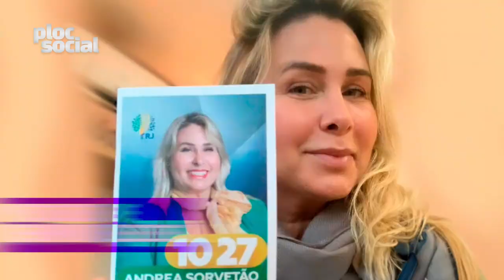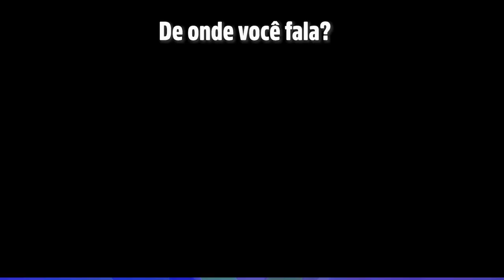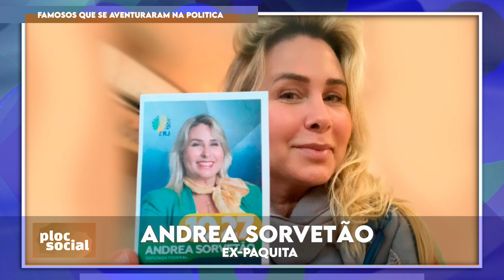24 FAMOSOS QUE DISPUTARAM AS ELEIÇÕES PARA DEPUTADO E PERDERAM, VEJA QUEM PASSOU VERGONHA COM MENOS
Veja nesse vídeo uma lista de famosos atores, cantores e celebridades que disputaram as últimas eleições e perderam, alguns passaram vergonha.

Famosos que se deram mal nas últimas eleições após se arriscar na politica: Famosos que se deram mal nas últimas eleições

24 FAMOSOS QUE DISPUTARAM AS ELEIÇÕES PARA DEPUTADO E PERDERAM, VEJA QUEM PASSOU VERGONHA COM MENOS

Adrilles Jorge 00:20
Ex-BBB e Apoiador do ex-presidente Jair Bolsonaro
Netinho (Cantor de Axé) 00:46
Apoiador do ex-presidente Jair Bolsonaro
Felipe Folgosi 01:11
Ator de novelas da Globo e Record com apoio de Bolsonaro e Regina Duarte
Antonia Fontenelle 01:35
Bebeto 02:00
Craque de Futebol, ao lado do Senador Romário foi campeão da Copa do mundo com a Seleção brasileira de futebol
Cristina Mel 02:25
Cantora de música gospel e pastora evangélica
Alexandre Frota 02:51
Igor kannário 03:16
Lucélia Santos 03:48
Atriz da novela Escrava Isaura e apoiadora do Presidente Lula da Silva
Kig Bengala 04:12
Caneta Azul 04:38
Ariadna Arante 05:04
Primeira mulher trans do BBB
Mario Gomes 05:27
Ator de Verdade Tropical, Galã da TV Globo
Elisa Sanches 05:53
André Gonçalves 06:18
Galã da Globo
Silmaria Miranda 06:43
Policial Rodoviária Federal e ex-dançarina do É o Tchan
Carlinhos Aguiar 07:15
Jurado do Programa Sílvio Santos
Renata Banhara 07:40
Modelo da Banheira do Gugu do SBT e ex-esposa do cantor Frank Aguia tentou ser deputada por São Paulo.
Joel Santana 08:04
Ex-Tecnico da Seleção Brasileiro, do Flamengo, Palmeiras, Corinthians, Fluminense, Vasco, São Paulo FC, Internacional, Cruzeiro e foi campeão do Campeonato Brasileiro, Copa do Brasil, Libertadores e mundial de clubes.
Andrea Sorvetão 08:30
-Ex Paquita da Xuxa casada com o cantor Conrado
Valéria Monteiro 08:55
Primeira mulher a apresentar o Jornal Nacional e o Fantástico.
Os ex BBBs
Marcos Harter 09:19
Ex-BBB e A Fazenda da Record
Elis

Famosos que se deram bem e se deram mal nas eleições, famosos que tentaram ser deputados, ator da globo que disputou as eleições, famosos que disputaram as ultimas eleições, famosos que perderam nas urnas para deputado apoiados por lula e bolsonaro, cantor que tentou ser deputado federal e estadual, famosos que se arriscaram na politica e nas eleiçõs